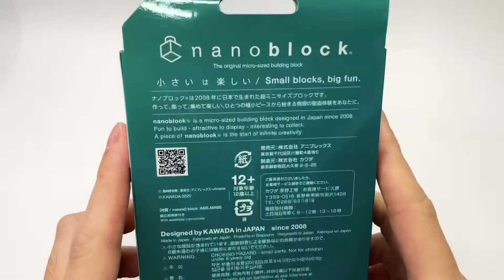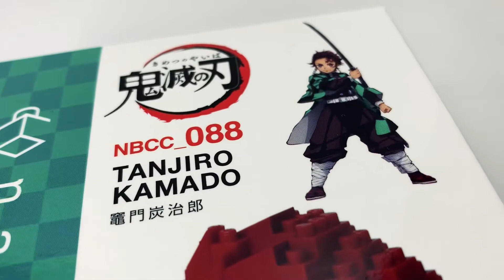ナノブロック 竈門炭治郎 鬼滅の刃 シリーズ 組み立て 作り方 / nanoblock TANJIRO KAMADO NBCC_088 build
ナノブロックの